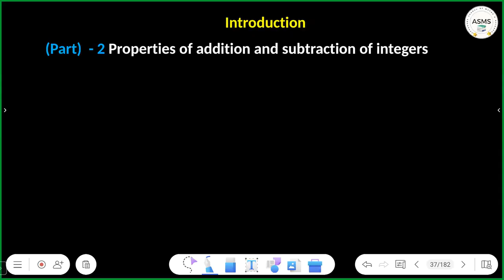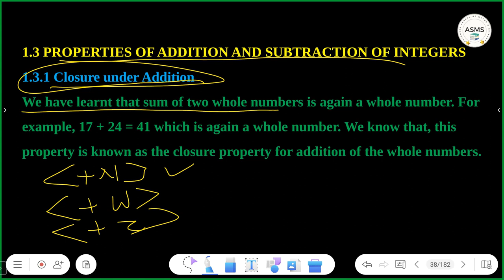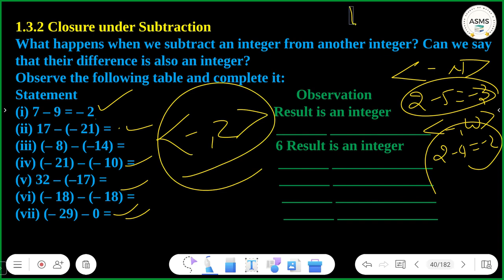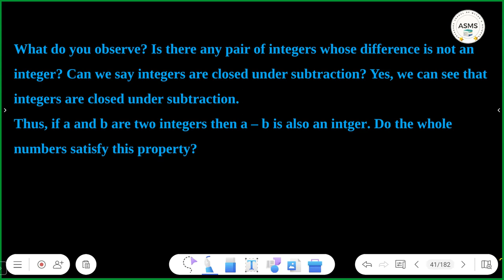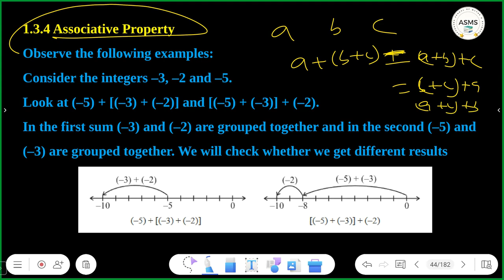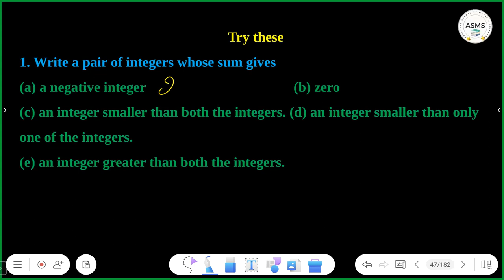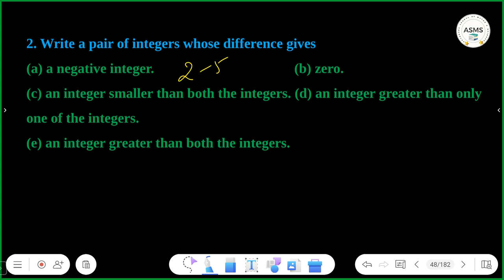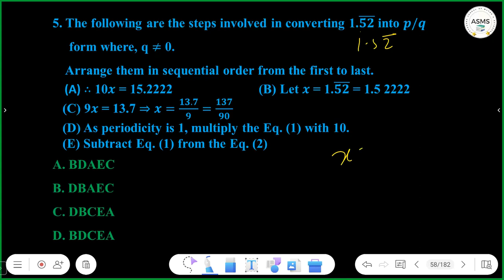Integers Class 7 Maths Chapter 1 Part 2 | Full Explanation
Video Title - Integers Class 7 Maths Chapter 1 Part 2 | Full Explanation

✔️ Class: 7
✔️ Subject: Maths
✔️ Chapter: Integers
✔️ Topic Name: Integers Part 02
✔️ Topics Covered in This Video: properties of addition and substraction of integers from Class 7 Maths Chapter 1 Integers

class 7 maths chapter 1 integers introduction

                                      Creatorssuper30.com